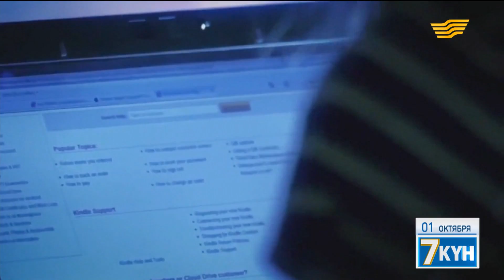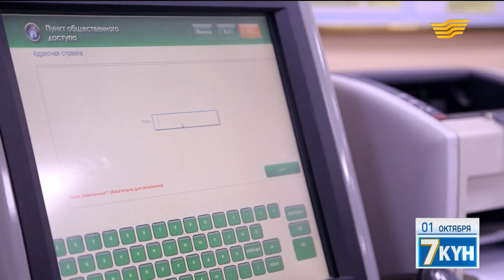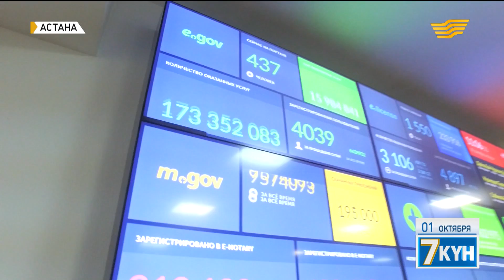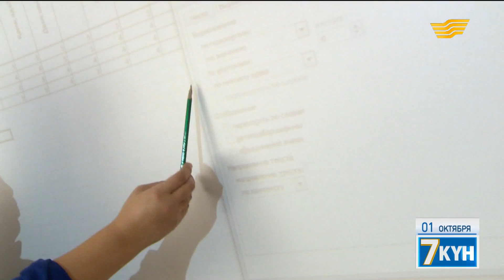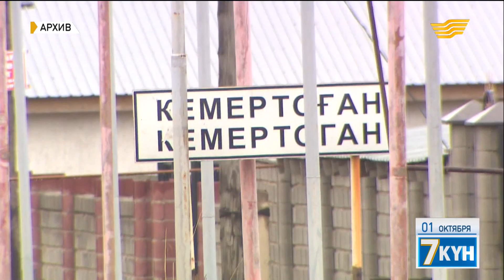2. «Статус онлайн»